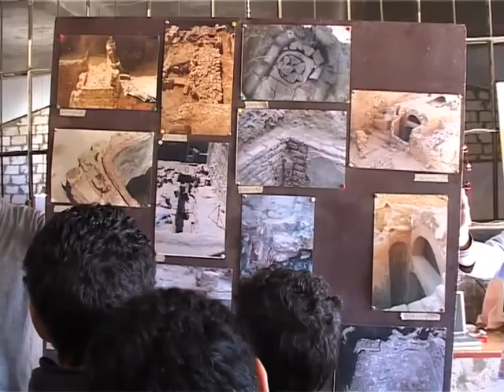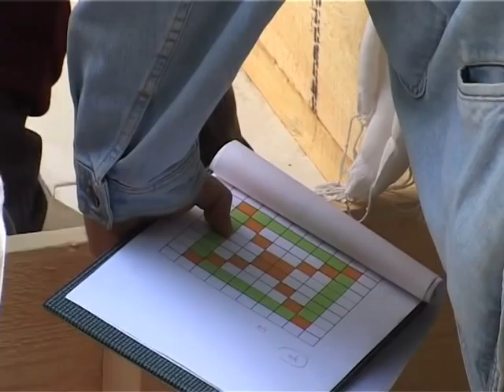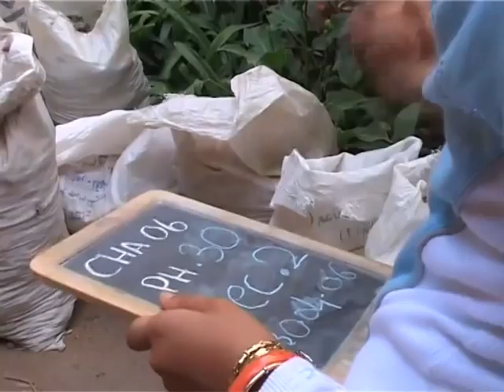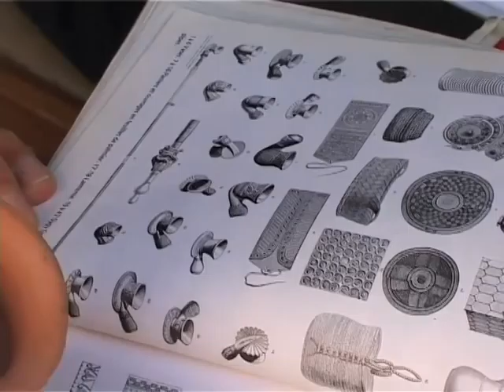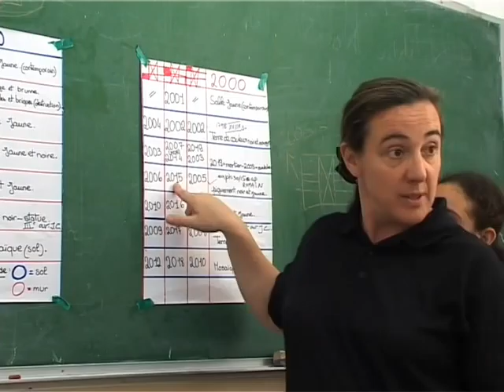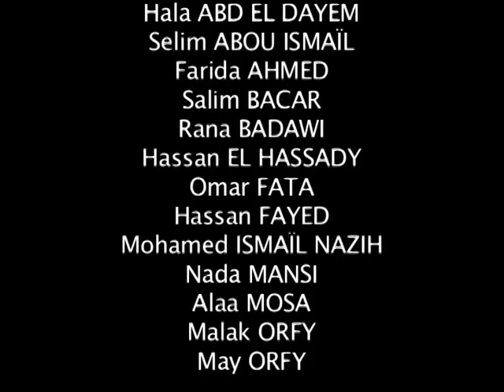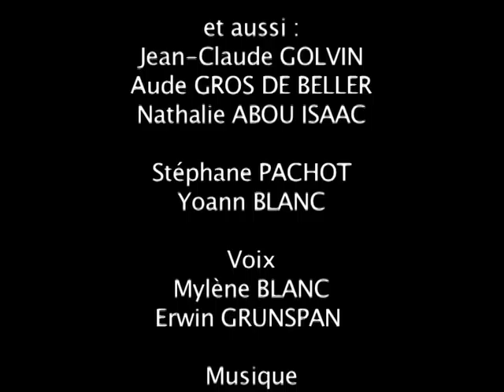La vraie fausse fouille de Champollion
Documentaire CEAlex : En avril 2007, les élèves de l'école Champollion à Alexandrie, sont devenus pour quelques jours de véritables archéologues, et ont entrepris, dans la cour de leur établissement une "vraie-fausse" fouille, encadrés par ceux-là même qui pratiquent tous les jours cette activité, les chercheurs du Centre d'Etudes Alexandrines. Le film relate cette passionnante aventure, depuis la préparation du bac de fouille, jusqu'aux résultats finaux. De nouvelles vocations sont-elles nées ?